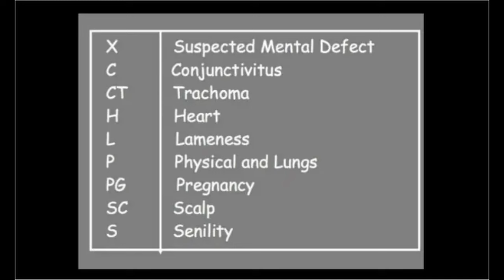Ellis Island, a unique documentary about immigration into the USA, for the first time in color!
Probably the periode between 1892 and the first World War, during which approximately 12 million immigrants entered the USA, can be considered as the most important in American history. After reading numerous comments under Youtube videos that deal with this topic, it has become clear that this is not the most popular subject on any school's curriculum. One of the reasons could be that the available poor quality film footage makes it difficult, especially for young people, to associate with such an old period on history, including the ordeals that immigrants experienced. Therefore this restored and colorized film is an attempt to bring these historic events better into perspective and thus become more appealing to be viewed through todays eyes.

It is important to understand why people wanted to become an American citizen more than a century ago, especially in view of the fact that there is a 40% chance that one of these immigrants was your great, great grandfather or great grandmother. What drove them to undertake such a dangerous journey that would also totally change their lives? The answer is fairly simple: poverty, hardship, joblessness and persecution were widespread in Europe around 1900. In Eastern Europe young men were being drafted for compulsary conscription. Life, especially in Southern and Eastern European countries like Italy, Poland, Tjecho Slovakia, Russia, Romania and other was hard. The USA was thought to be to be the land of the future with huge potential for a better life, maybe even the possibility to become rich. In fact this is when and where the American dream started.

This is my first home made documentary! It combines all my skills of restoring and colorizing of film footage using state-of-the-art Artificial Intelligence software, complicated video editing, complemented with self-written narrative and great music by contemporary composer Trevor Kowalski.
I hope you all will share my enthousiasm for this finished project and encourage me to continue on the path of making more historic documentaries in this same style. Thank you very much for watching.

Source: Archive.org, Prelinger Archive, Library of Congress and other.
Trevor Kowalski is a composer and multi-musician from the foothills of New York’s Adirondack Mountains. He wrote some of his first melodic ideas during the breaks of his piano lessons as early as at the age of six!